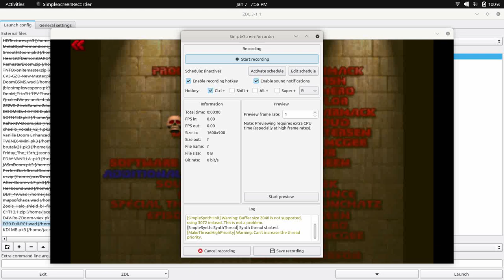KD1MB demo video.